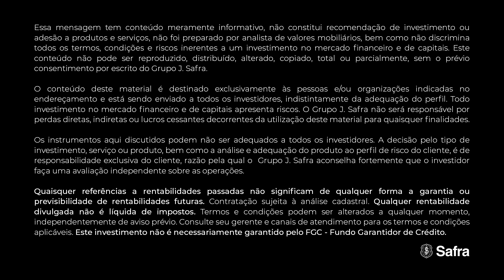Como está o mercado de crédito e a saúde das empresas no Brasil | Papo de Especialista #5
José Olympio Pereira, presidente do Banco J. Safra, participa da nova edição do Papo de Especialista trazendo uma análise do desenvolvimento empresarial nos últimos anos no Brasil.

O executivo fala sobre como as empresas têm utilizado mais o sistema bancário, o recente "credit crunch" no mercado brasileiro, o futuro dos juros e o apoio do Safra no desenvolvimento empresarial.

Quer saber mais? É só apertar o play!

Certifique-se se o produto é adequado ao seu perfil. Rentabilidade passada não é garantia de
rentabilidade futura.  Qualquer rentabilidade divulgada não é líquida de impostos. Nem
todos os investimentos contam com a garantia do FGC. Consulte condições.